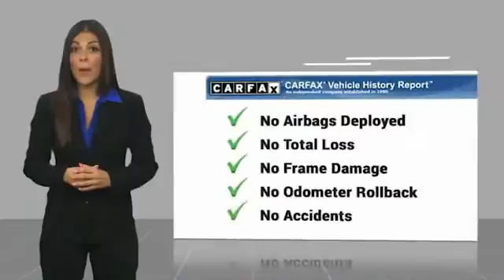2020 Hyundai Santa Fe SEL UsedNew or Used 610004A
2020 Hyundai Santa Fe SEL

This Lava Orange 2020 Hyundai Santa Fe SEL might be just the crossover for you.  This one's on the market for $27,822.  Looking to buy a safer crossover? Look no further! This one passed the crash test with 5 out of 5 stars.  A sleek lava orange exterior and a black/black interior are just what you need in your next ride.